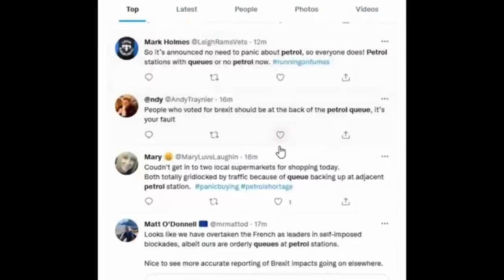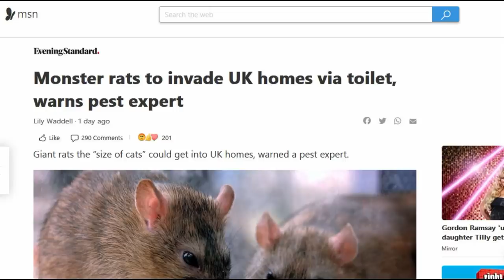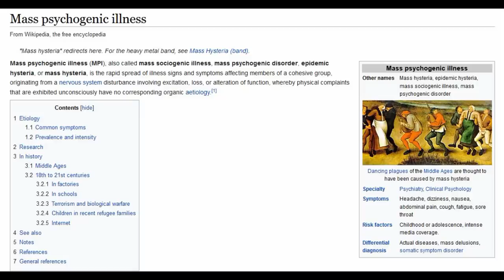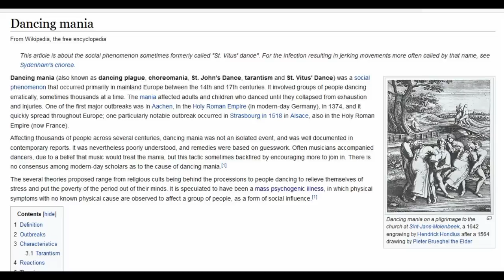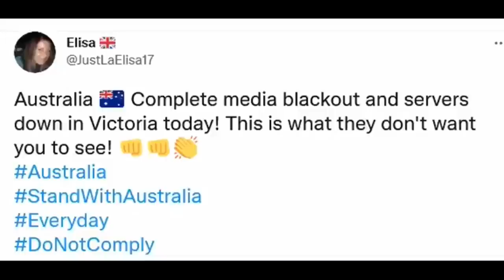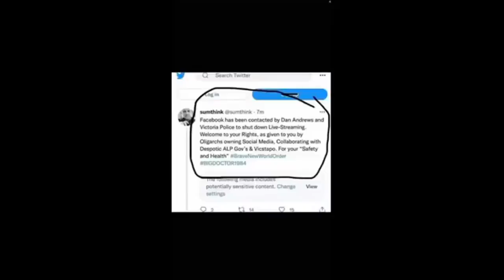MSM Fail MonsterRats / Hugo Talks